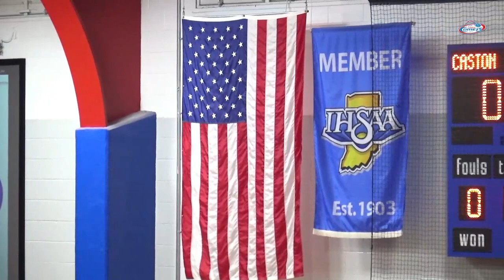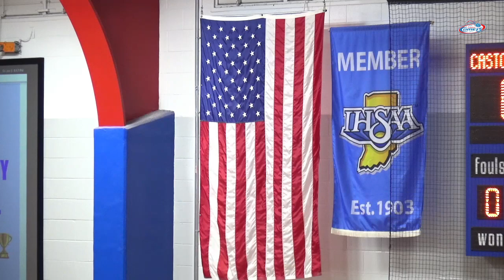SC Caston VBBB vs Culver 1 5 24